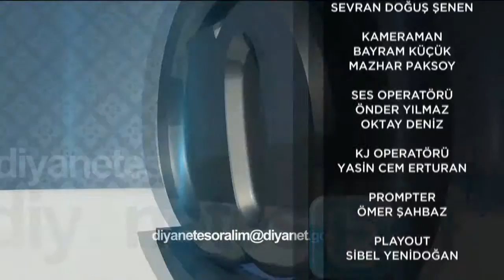Diyanet'e Soralım 509.Bölüm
Doğruya sorularla ulaşırız, sorun cevapsız kalmayın!
İslam'la ilgili her türlü sorunuzun cevabı Diyanet'e Soralım'da...

Sunuculuğunu Mustafa Aygül'ün yaptığı ve Diyanet İşleri Başkanlığı Din İşleri Yüksek Kurulu Üyeleri'nin sizden gelen soruları cevapladığı "Diyanet'e Soralım" TRT Diyanet'te...